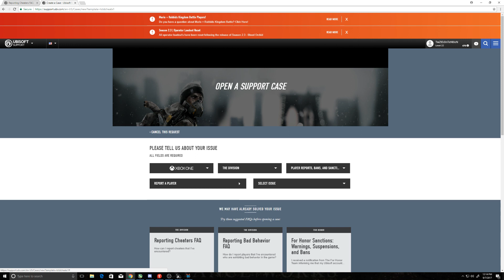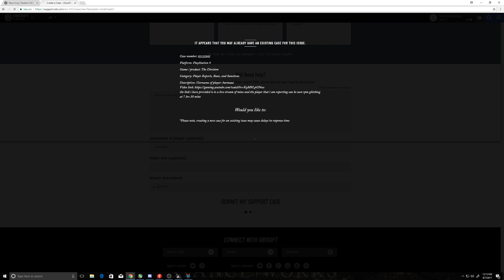THE DIVISION - GLITCH - ARE THEY ACTUALLY BANNING PEOPLE - LETS FIND OUT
BECOME A  WARRIOR OF THE TWZTED NATION

THE GAME I AM CURRENTLY PLAYING IS TOM CLANCY'S THE DIVISION AND WE ARE SEEING IF THEY ARE ACTUALLY BANNING PEOPLE FOR USING THE GLITCH

I PLAY IN EVERY PLATFORM IF YOU WOULD LIKE TO SEND ME A FRIEND REQUEST FEEL FREE TO HERE IS ALL OF MY INFO

PSN - TwZtDiNtEnTiOnS

XBOX - TwZtDiNtEnTiOnS

STEAM - TWZTED_INTENTIONS

GAMES I CURRENTLY PLAY

PLAYERUNKNOWN'S BATTLEGROUNDS